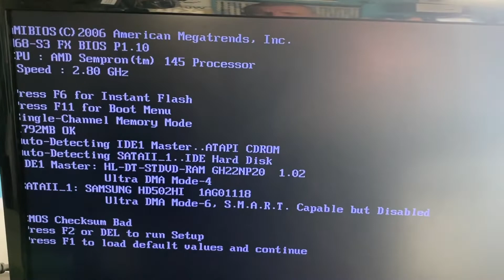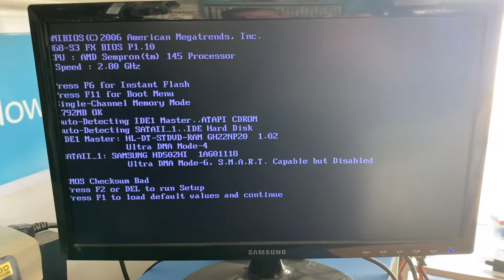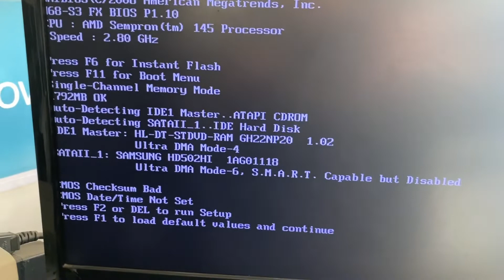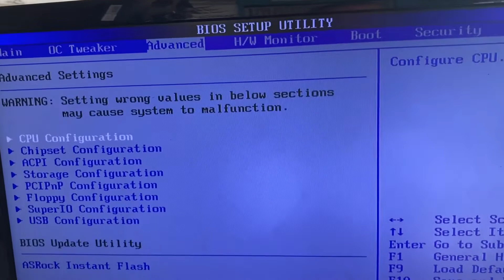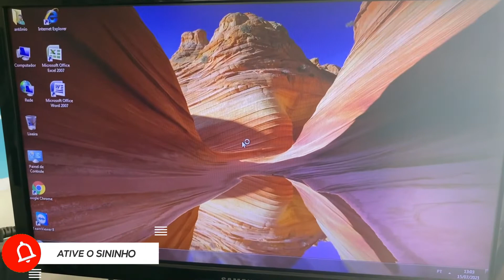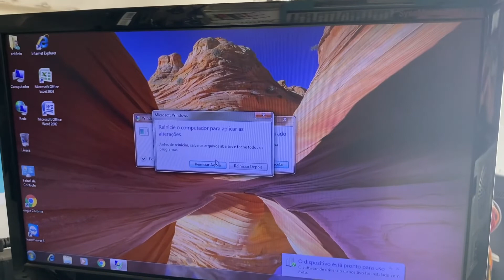ERRO NA BIOS Press F2 or Del to run Setup, Press F1 to Load default values and continue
TUTORIAL: Quando inicia o sistema do pc ele trava na tela pedindo para pressionar a tecla F1 para ir para o setup ou pressionar a tecla F2 para continuar.

Resolvido erro f1,
Pc trava na tela f1,
O que fazer com erro f1,
Como resolver erro f1,
Como tirar o erro f1,
Como tirar o erro f2,
erro f1,
pc novo com erro f1,
f1,
que erro é esse erro f1,
erro f1 na bios,
erro,
o que fazer erro f1,
erro f1 ao ligar o pc,
configuração f1 erro,
como acabar com erro f1,
f1 erro notebook,
como tirar esse erro f1,
como eleminar o erro f1,
como corrigir o erro f1,
f1 erro computador,
como eliminar o erro f1,
código de erro,
erro f1 ao ligar o computador,
corrigir o erro f1 ao ligar o pc,
erro f1 não sai do pc,
como configurar erro f1 na bios,
error,
solucionar o erro f1,
erro de,corrida f1,
erro e52,
retirar o erro f1,
erro f2,
não sai da tela erro f1,
o que fazer quando aparece o erro f1,
porque aparece o erro f1,